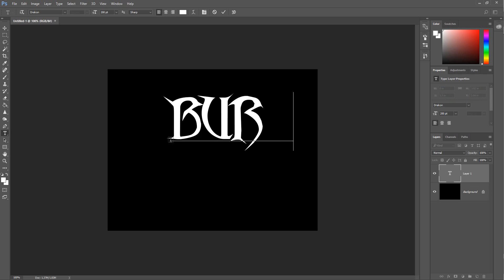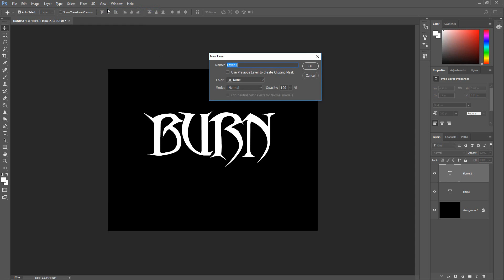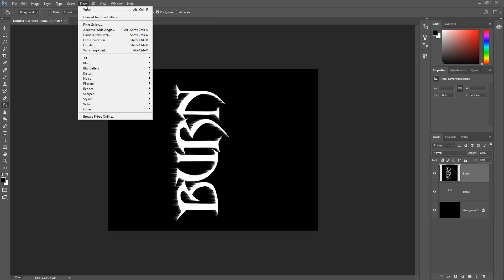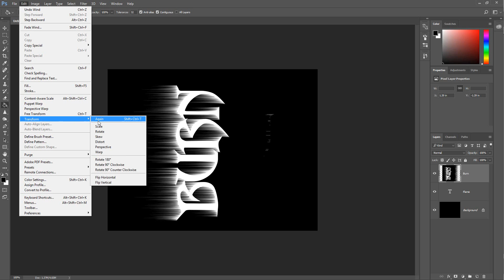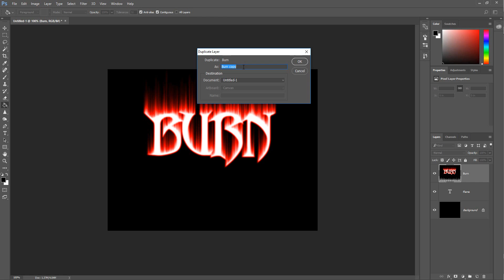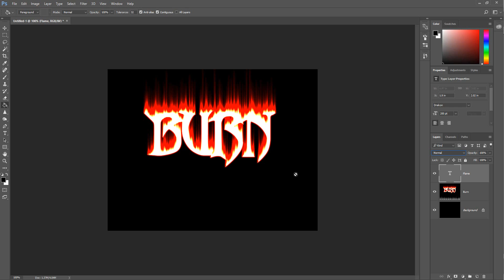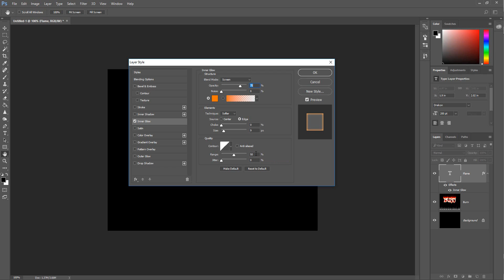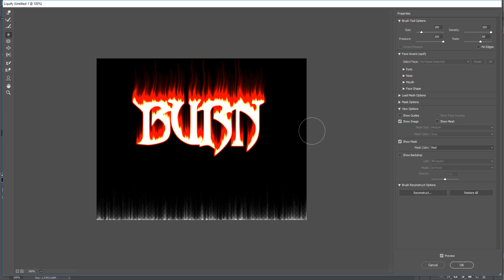How to create burning text using photoshop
Burning text effect Photoshop Tutorial. In this Photoshop tutorial, I am going to show how to make text look like it's burning. In order to achieve this effect, we are going to use multiple layers and filters such as the Wind filter, Gaussian Blur and Liquify filter. One completed the text should look like it is burning.

Photoshop Books: